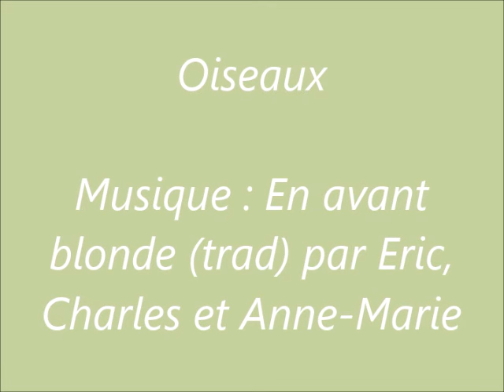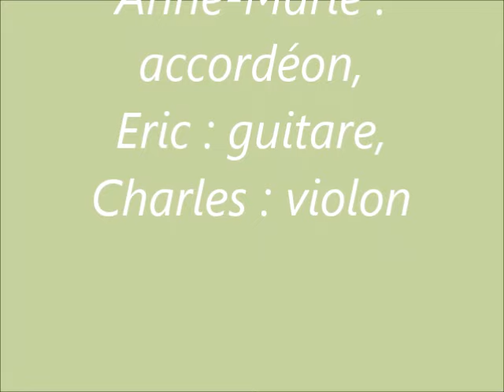Oiseaux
Charles : violon, Eric : guitare, Anne-Marie : accordéon.